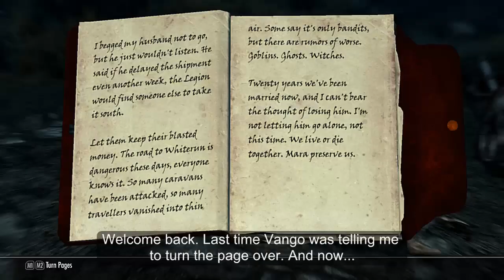SKYRIM THE SERIES ep 52 part 2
Continuing from Part 1 Vango was telling me to turn the page over. And now...
If you want to buy the game go (Amazon US).